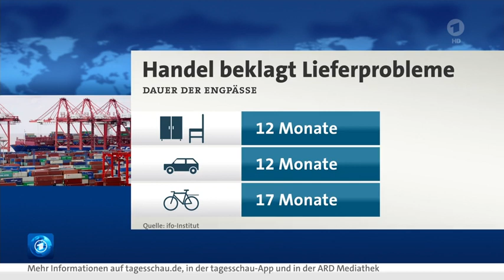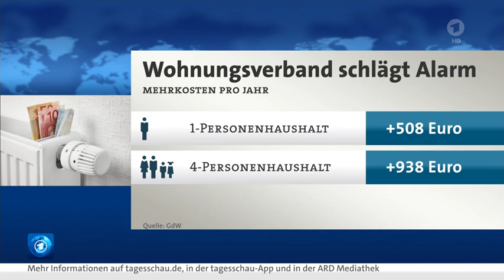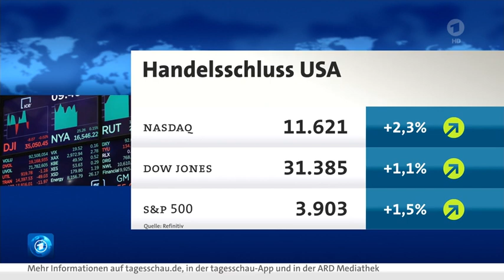Gaskrise bleibt im Fokus der Anleger - Nach Abschaltung von Nord Stream 1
Trotz der guten Kursentwicklung am Freitag bleibt abzuwarten, wie lange die positive Stimmung anhält. Denn am kommenden Montag soll die wartungsbedingte Abschaltung der Gas-Pipeline Nord Stream 1 beginnen und könnte neue Unsicherheit in den Markt bringen.

"Erst nach Ende der planmäßigen Wartungsarbeiten am 21. Juli könnte etwas klarer sein, ob sich Menschen und Wirtschaft in Deutschland auf einen harten Winter einstellen müssen", ... warnt Jürgen Molnar, Kapitalmarktstratege bei RoboMarkets. "Die Unsicherheit darüber dürfte das Börsengeschehen in Frankfurt in den kommenden zwei Wochen maßgeblich mitbestimmen."

Die Natrium-Ionen-Batterien für wieder-aufladbare Speicherung wurde von Deutschland seit Jahren verworfen und erst von den Chinesen weiter entwickelt. Inzwischen sind Natrium-Ionen bestens geeignet Energie wiederholt zu speichern und praktisch unbegrenzt vorrätig.
Die Kosten für den Na-Ion-Rohstoff liegen deutlich unter den Li-Ion Batterien.